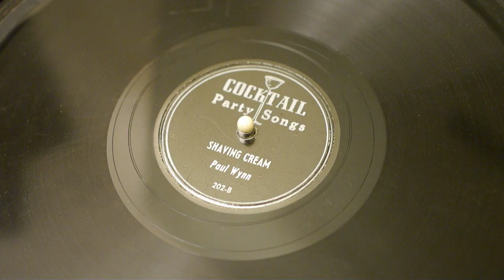"Shaving Cream" - Paul Wynn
Cocktail Party Songs 202B
1946